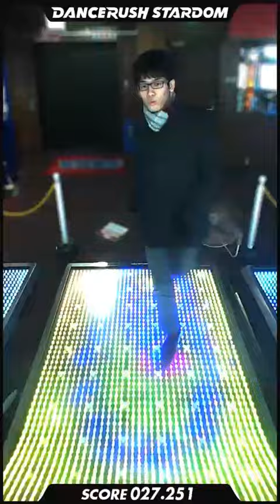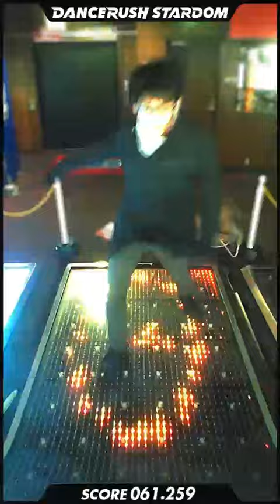「Small Steps / かめりあ」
閉店まであまり時間もないし、雪も降ってて寒かったので、来てそのままの服装で踊ってきました